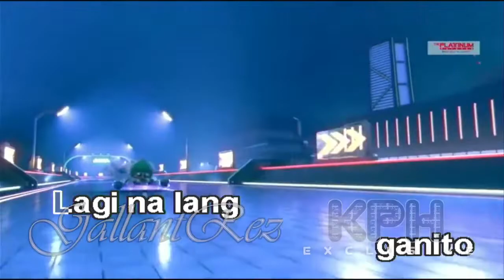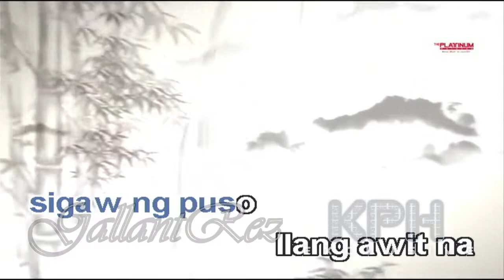Dating Tayo - TJ Monterde (Karaoke)